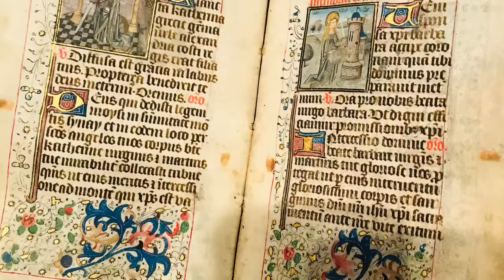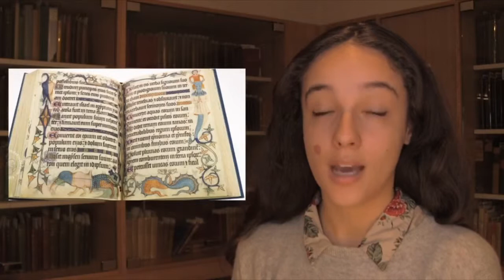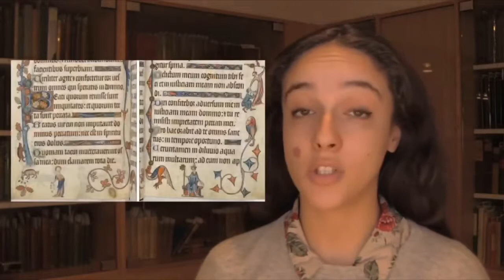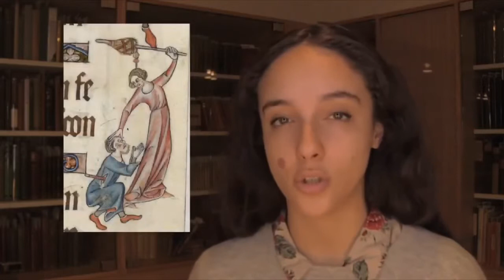What Honour for the Female Sex